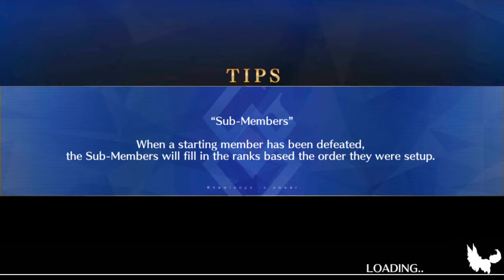Fate/Grand Order E Pluribus Enum Section 10-3